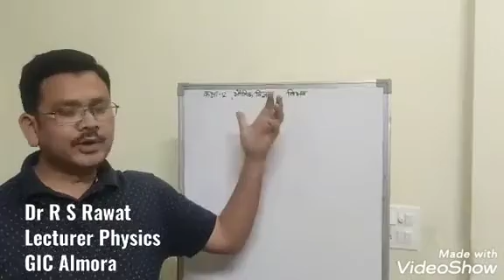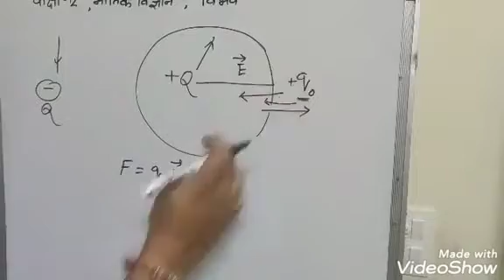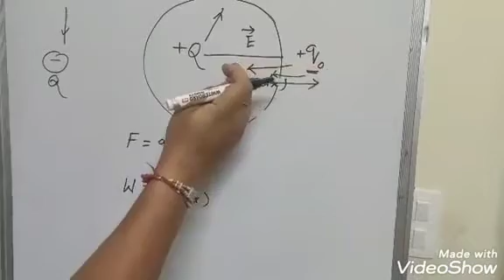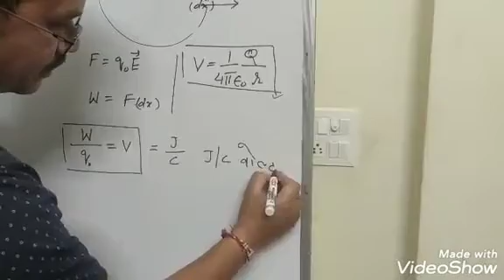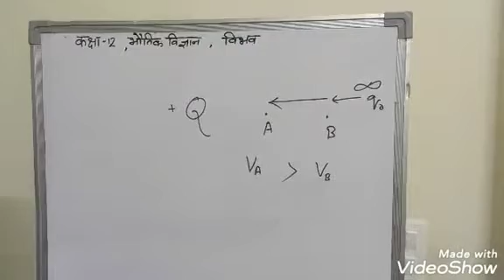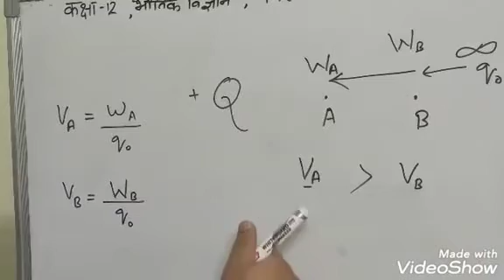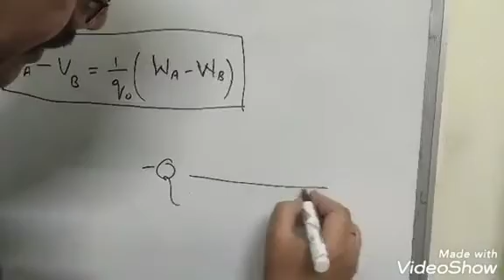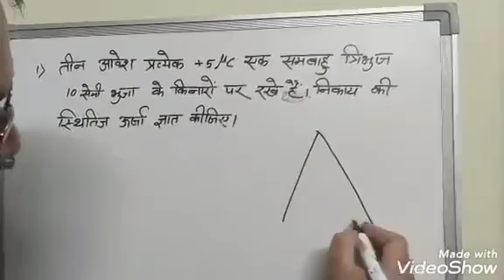Class -12th,Sub-Maths, Topic-Potential